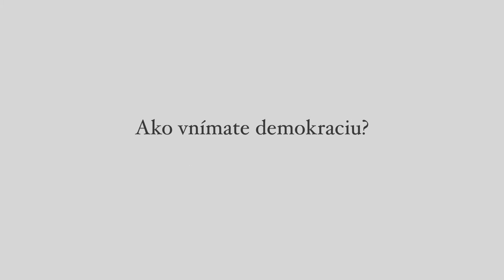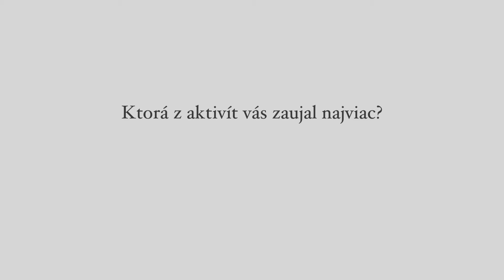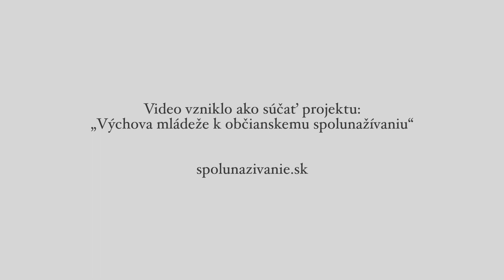Ako vidia mladí ľudia slobodu názoru a slobodu rozhodovania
Študenti oceňujú, že žijeme v demokratickom štáte. Je skvelé, keď každý môže vyjadriť svoj názor. Video z gymnázia sv. Uršule v Bratislave. Viac na